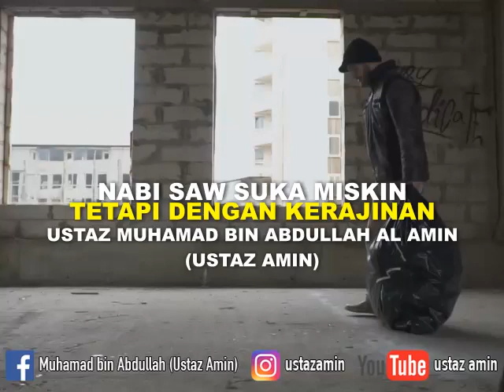Ustaz Amin - Nabi Suka Miskin